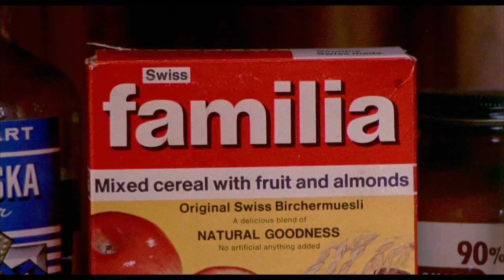Private Afternoons of Pamela Mann, 1974 Directed by Radley Metzger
Frank(Eric Edwards) meets his new client, Mr. Mann(Alan Marlow), and gets the lowdown on Mrs. Mann, played by the sultry, Barbara Bourbon.